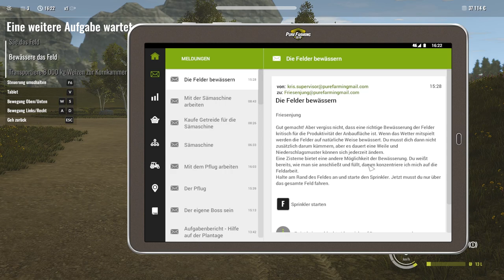LP PureFarming 2018 009 - Die Aussaat beenden und das Feld bewässern